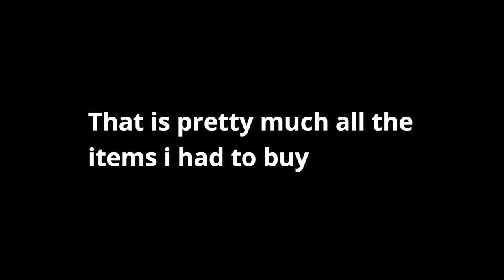Go Anywhere Surfboard Set Challenge! Ft. Jamew7 !!! ( Growtopia )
Go Anywhere Surfboard Set Challenge with Jamew7 !!!

pro